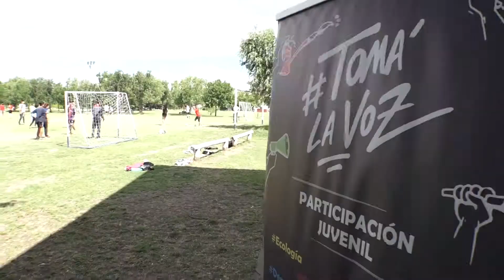En San Isidro se realizó un torneo de fútbol solidario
Lo organizó la red juvenil Tomá la Voz en el Campo Municipal de Deportes N°9 y tuvo como objetivo recolectar alimentos y útiles escolares para el comedor y centro cultural “La Cuevita de mis Sueños”.

El pasado fin de semana en el Campo de Deportes Municipal Nº 9 se realizó un torneo de fútbol 5 solidario, con categorías femeninas y masculinas, que tuvo como objetivo recolectar alimentos y útiles escolares para el comedor y centro cultural “La Cuevita de mis Sueños”.

La propuesta, organizada por la red juvenil Tomá la Voz que depende de la Secretaría de Integración Comunitaria de San Isidro, invitó a los asistentes a colaborar con donaciones de alimentos no perecederos y útiles escolares.

“Se formó algo muy lindo hoy acá, donde todos nos reunimos para ayudar y promover el deporte entre los jóvenes. Divirtiéndonos principalmente”, afirmó Luana Tanoira, de la red juvenil Tomá la Voz.

Los equipos que participaron del torneo estuvieron conformados por jugadores de entre 16 y 24 años.

“Hay un poco de nubes pero el día está hermoso y el ambiente es excelente. La estamos pasando muy bien, apoyando una buena causa”, comentó Rodolfo Rocolini, de San Isidro.

Ni bien terminado un partido en el que metió un gol, Gabriel Isso, de Vicente López, dijo: “Está muy bien organizo el torneo y nos enteramos por amigos. Hay que hacer más de esto”.

“Vinimos a colaborar y la pasamos bárbaro, jugando. Que los jóvenes hagan estas propuestas es muy valorable”, concluyó Patricia Medina, de Villa Adelina.